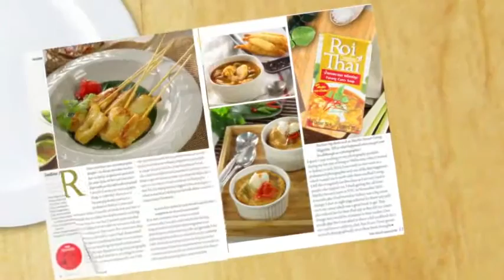แกงเลียงผักหวานกุ้งสด กิ๊ก มยุริญ